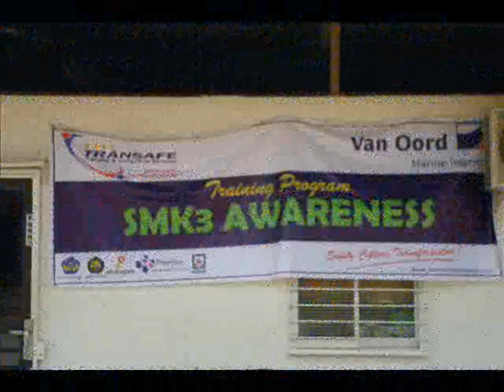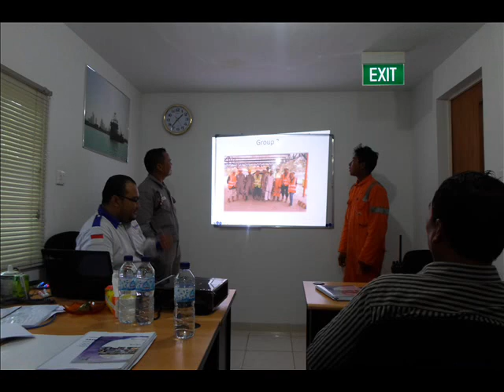Training Documentation SMK3 Awareness Training - Batam - Transafe Indonesia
Training Documentation for Van Oord Batam.

SMK3 awareness training is basic safety awareness, behavior based safety to build HSE Management System (HSE MS)